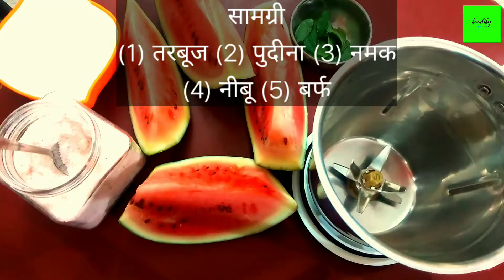Watermelon Juice | वाटरमेलन जूस | तरबूज का जूस | Foodify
Watermelon Juice
Juice
वाटरमेलन जूस
तरबूज का जूस
तरबूज
watermelon
salt
mint
lemon
ice